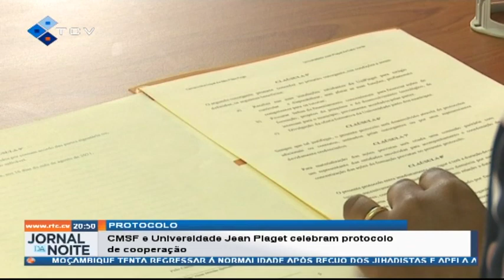CM de São Filipe e Universidade Jean Piaget celebram protocolo de cooperação